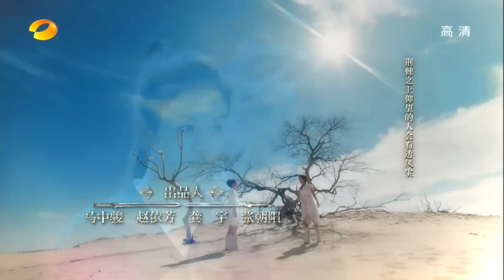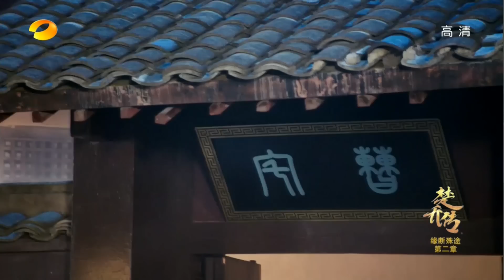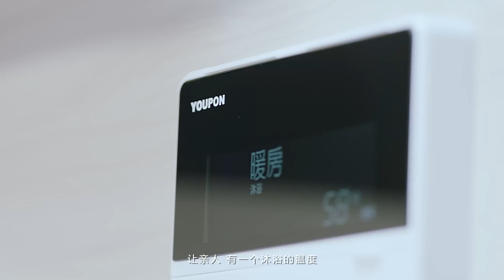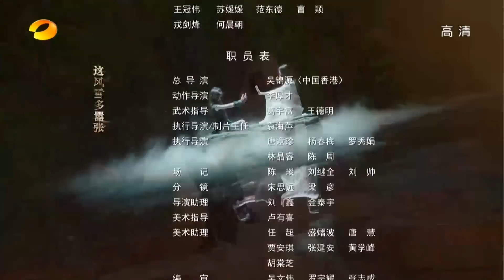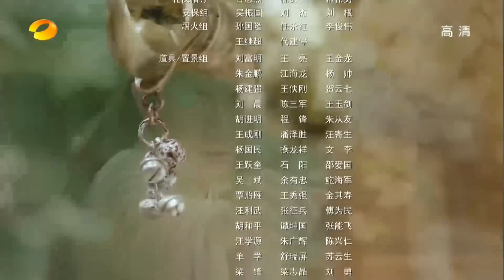【Multi-sub】 楚乔传 | Princess Agents【先行版】| EP50 | 赵丽颖/林更新/窦骁/李沁 主演